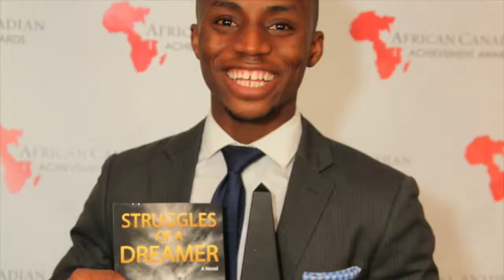MyImperfectLife - Day 78 - meet my new Tanzanian friend, Meckson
Yahaya Baruwa
Struggles of a Dreamer
Millionaire Mindset

Oprah Winfrey
Ellen DeGeneres